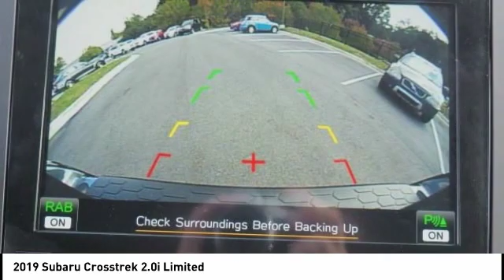2019 Subaru Crosstrek 2.0i Limited for sale in Cary NC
2019 Subaru Crosstrek 2.0i Limited for sale in Cary NC - Stock # SB81928
Year: 2019
Engine: 2.0L H-4 cyl
Transmission: continuously variable automatic
Exterior Color: Dark Gray
Interior Color: Gray
Model Code: KRE
Drive Line: All-wheel Drive
Address:
VIN: JF2GTANCXKH382221